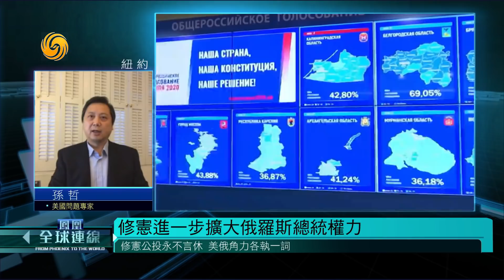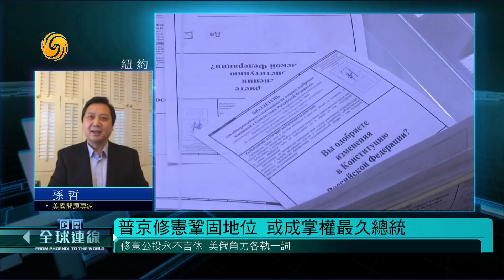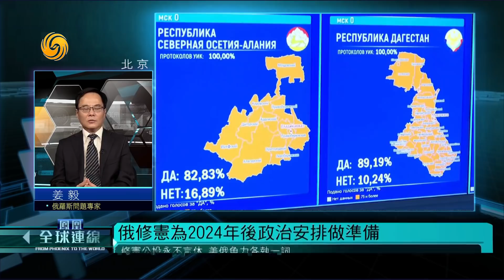《鳳凰全球連線》俄羅斯公投憲法更，無障礙連任普京歡 20200702【下載鳳凰秀App，發現更多精彩】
俄羅斯人以壓倒性多數贊成修憲，普京有望掌權到2036，屆時83歲。俄羅斯憲法修正案全民公投以絕大多數“贊成”的結果宣告勝利，為普京繼續在克裡姆林宮執政至2036年打開綠燈，打破現代俄羅斯國家元首統治期最長的記錄。此次修憲還包括擴大國家杜馬權力，使得總理與內閣人選由總統定，改為由國家杜馬定，對前總統司法豁免權，以及增加公民福利。普京致力於復興俄羅斯超級大國地位，對內，創新了管理體制，加強總統垂直領導，對外奉行強硬+務實”的外交。此次公投再次證明普京在民眾心中一呼百應的英雄情結。